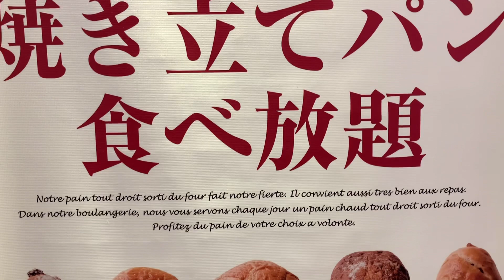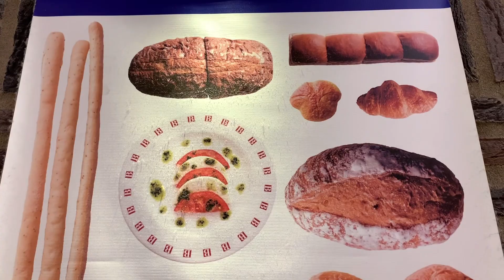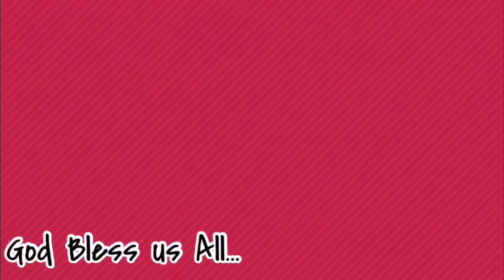Valentines Sa Japan / Kulturang Pinoy/ Dinner at Baqet/ Japan Serye/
Valentine's Day is known as the day when one expresses their love to that one special person. However, here in Japan, Valentine's Day plays out a bit differently. Japan has its own Valentine's Day traditions. Giri Choco or also known as the "obligation chocolates" that are doled out to workmates, family members, and friends. Typically, this type of chocolate is cheaper. Honmei Choco or Chocolate of Love, Are meant to be given to a romantic partner. women often take great care to select honmei choco ,which is typically , higher quality, appealing ,and as such, higher in price.